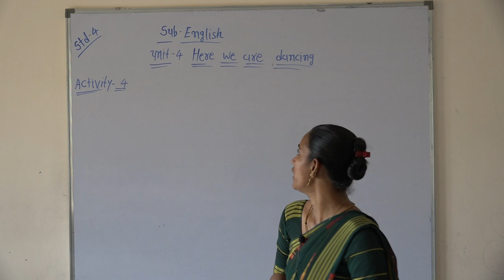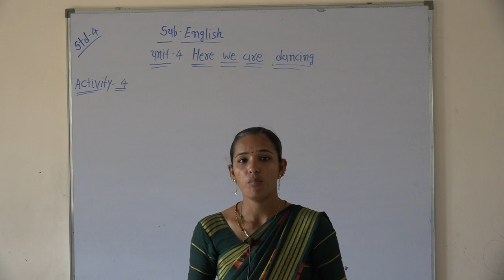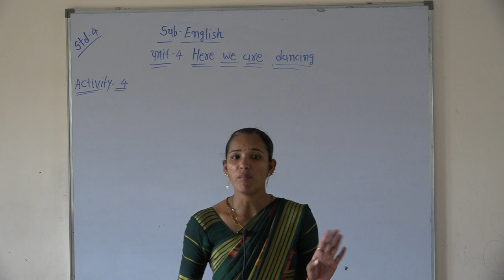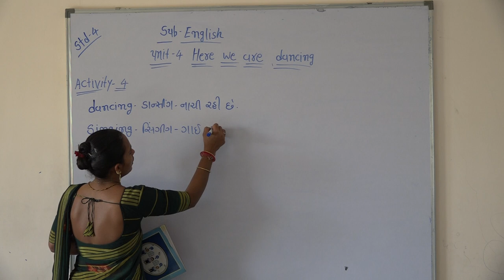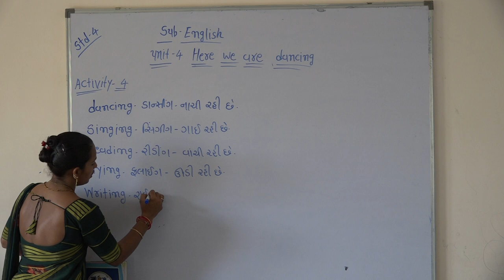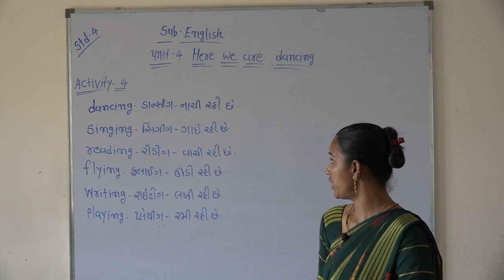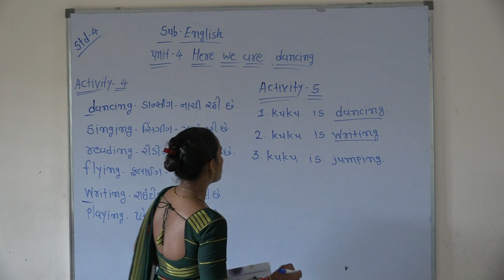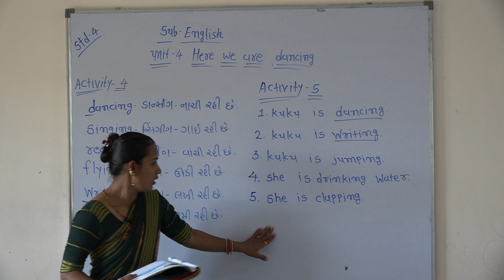Shree Adarsh Primary School,Bhabhar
std 4 sub english topic here we are dancing...